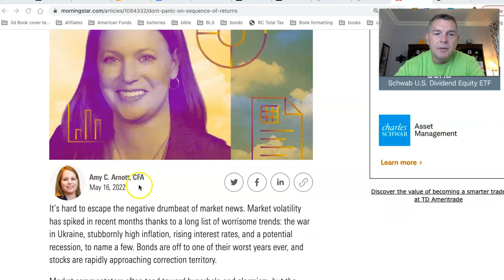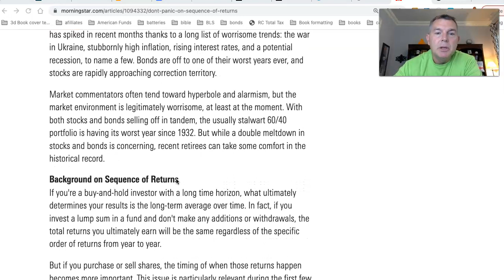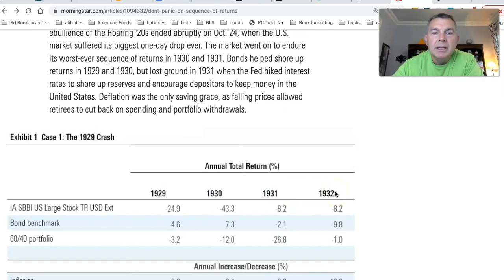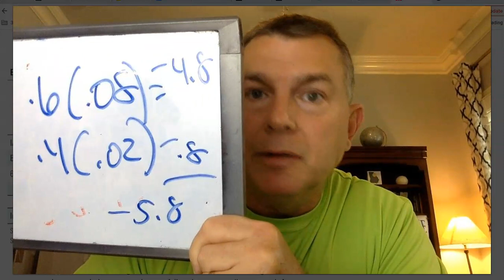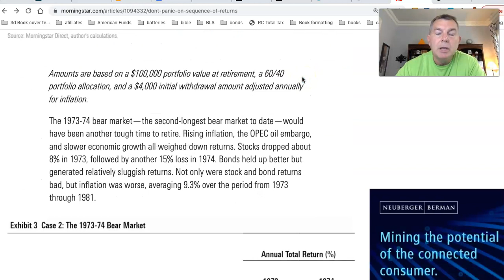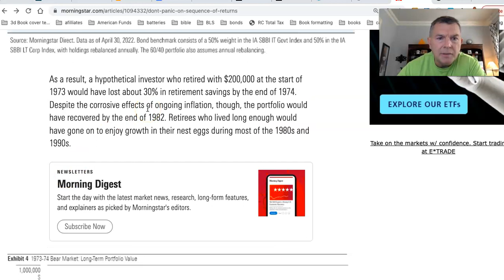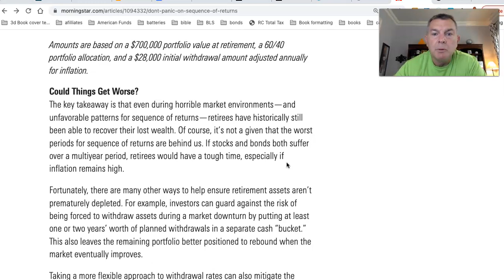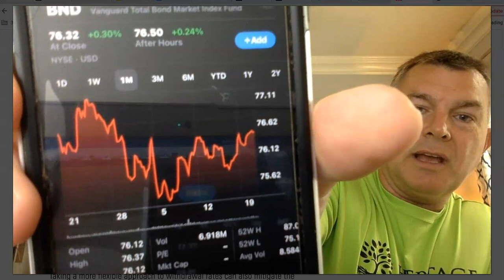Don't Panic About Sequence of Return Risks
You Can RETIRE on SOCIAL SECURITY: